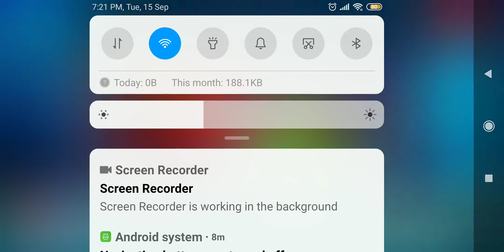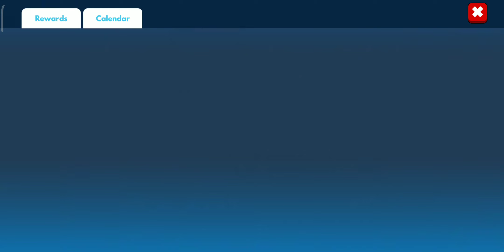Playing street frag # Frag Pro Shooter 2020